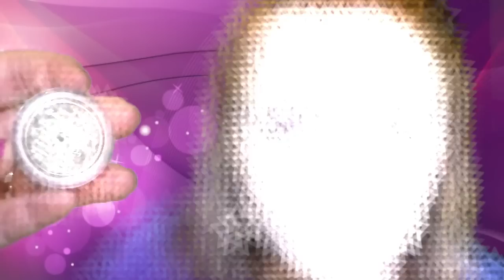MAKEUPOFTHENIGHT ♥ || Ft AngyMakeup95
Ciao Bellezze ♥
Oggi nuovo makeup tutorial, pensato per una serata ed è in collaborazione con Angela :) spero vi piaccia! Fatemelo sapere con un commento♥

POTETE SEGUIRMI ANCHE QUI:
❥ PAGINA FB
lauramakeup90
lauramart90